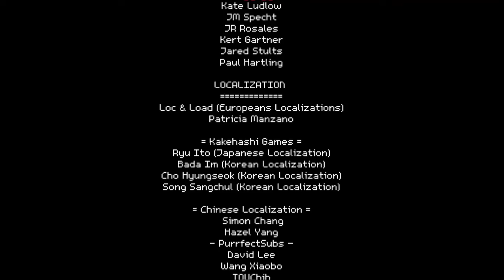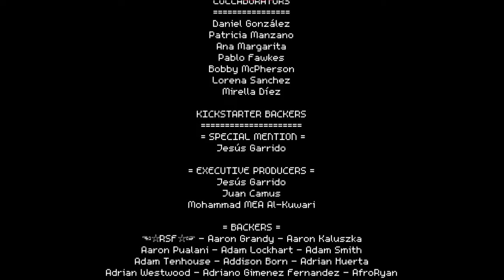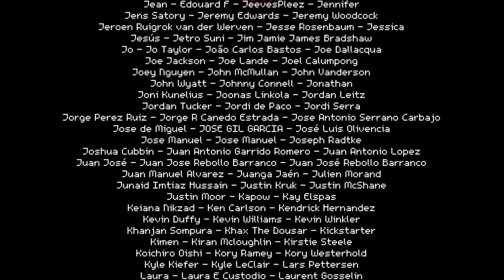Crossing Souls Parte 28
Que buenisimo juego!

Es 1986 en California. Un grupo de amigos descubre una misteriosa piedra rosa que permite viajar entre dos reinos. La pandilla vivirá el verano de sus vidas en una aventura que los involucrará en una conspiración del gobierno. Controla a cinco chavales con habilidades especiales mientras luchas y resuelves rompecabezas para salvar a sus familias y al mundo entero.

Crossing Souls es una aventura de acción con toques de rol ambientada en una pixelada California. Controla a cinco personajes: Chris, Matt, Charlie, Big Joe y Kevin, cada cual con habilidades únicas y su propio estilo de combate. Libra enfrentamientos en tiempo real, resuelve diversos rompecabezas, vence a poderosos jefes y juega niveles especiales inspirados en los videojuegos arcade de los 80. A medida que progrese el juego, podrás desbloquear nuevos objetos y habilidades que te serán útiles para salvar el mundo en esta aventura. Los combates y los rompecabezas irán creciendo en dificultad, así que más vale que cuentes con una estrategia bien planeada.

Vive los ochenta- ¿Lo notas? ¿Lo hueles? Sí, son los ochenta. Una historia ambientada en 1986 plagada de referencias como Los Goonies, Gremlins, Regreso al futuro y muchas más.
¿Te gustan los dibujos animados?- Las escenas están inspiradas en los dibujos animados de los 80, totalmente originales y nunca vistos en un videojuego.
¿Por qué ocurre esto?- Participa en un viaje entre dos reinos, dos realidades: vida y muerte. La historia incluye una conspiración del gobierno, personajes milenarios, vaqueros, piratas, helado, pizza, hamburguesas con queso, baloncesto... ¿Vas captando el rollo?
¡Esta música mola!- Una banda sonora original que incluye temas inspirados en John Williams y Jerry Goldsmith, así como pop de sintetizador radical al más puro estilo ochentero. ¡Juega como si vivieras una de tus películas favoritas!
¿Preparado? ¡A luchar!- Puedes patear el trasero a varios enemigos derrochando estilo a la vez. Enfréntate a bandas callejeras, un ejército secreto, monstruos letales y fantasmas terroríficos, y afronta muchos otros combates desenfrenados en tiempo real en los que una buena estrategia será esencial para ganar. Los personajes principales tienen aptitudes y talentos únicos.